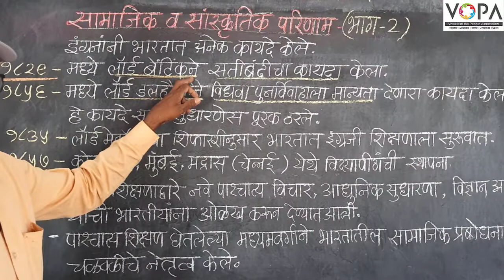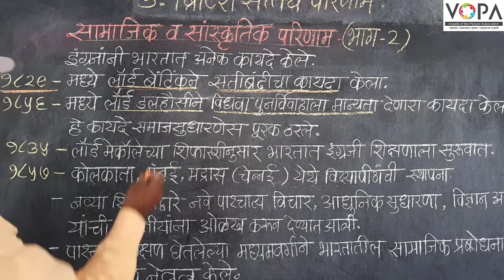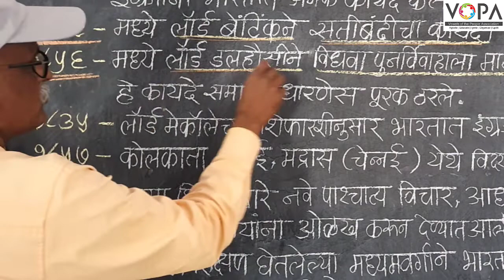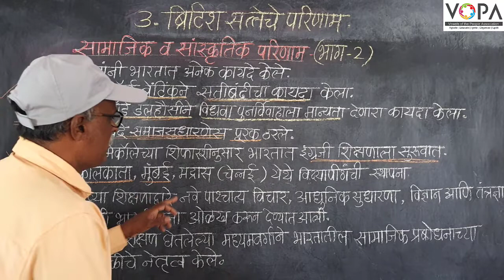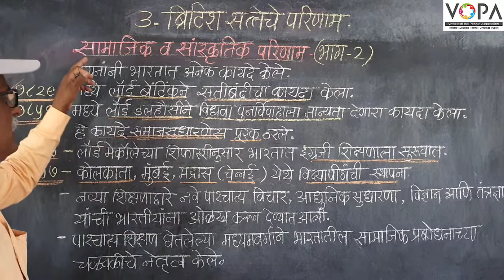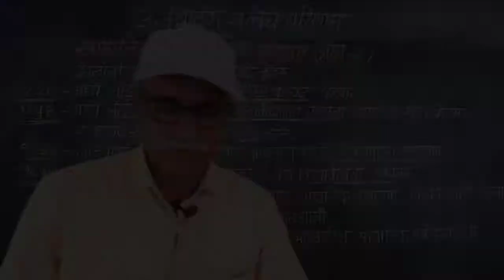८वी । इतिहास । एन. एम. एम. एस । ब्रिटीश सत्तेचे परिणाम | सामाजिक व संस्कुतिक परिणाम | V1 | V-School